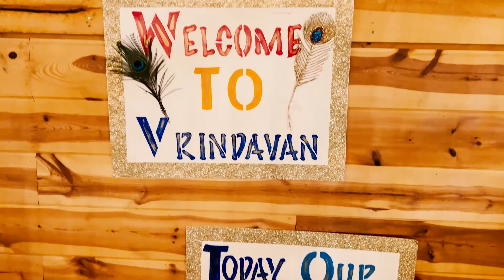Glimpses | Austin & Dallas | 4 - 7 July 2022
Pujya Gurudevshri spent precious time with the devotees of Texas in Austin and Dallas gracing their homes with pratishthas. The Master also elevated seekers through pravachans and a day-long retreat at the Chapel Creek Ranch.

Steps:
1. Save our number to your phone contacts
2. WhatsApp us your Name and City.